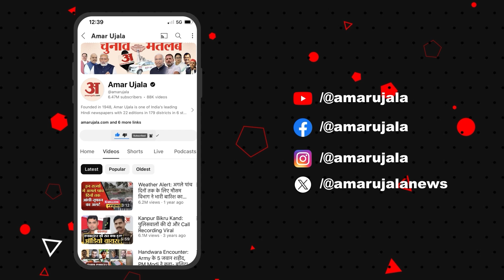Chandigarh Sector-17| Diwali पर लाइटों से जगमगाया चंडीगढ़ सेक्टर-17 का प्लाजा |Chandigarh News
हर जगह दिवाली की धूम है बाजार सज चुके हैं, लोग घरों से बाहर निकल कर खरीदारी भी कर रहे हैं। लेकिन आज हम चंडीगढ़ में एक जगह की बात करेंगे जो बहुत ही मशहूर है , वो है चंडीगढ़ के सेक्टर 17 प्लाजा के बारे में। आज हम चंडीगढ़ के सेक्टर 17 में पहुंचे हैं जहां दिवाली के मौके पर पूरा प्लाजा सजा हुआ दिखाई दे रहा है। वैसे यहां पर सजावट रहती ही है। लेकिन दिवाली के मौके पर जितने भी शोरूम है उन्होंने भी सजावट की हुई है। चंडीगढ़ में बाहर से कोई भी टूरिस्ट घूमने आता है तो चंडीगढ़ के सेक्टर 17 प्लाजा में जरूर घूमने जाता है। यहां पर दुनियाभर के सभी ब्रैंड्स के शोरूम देखने को मिल जाएंगे। यहां पर मूवी थिएटर भी है जो नीलम के नाम से मशहूर है और बहुत पुराना भी है लेकिन आज भी उतना ही फेमस है।